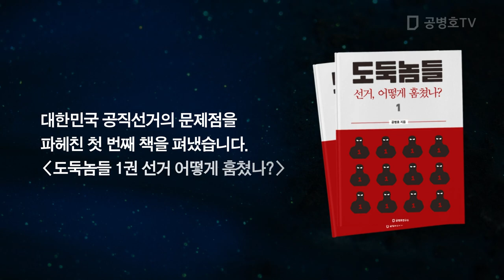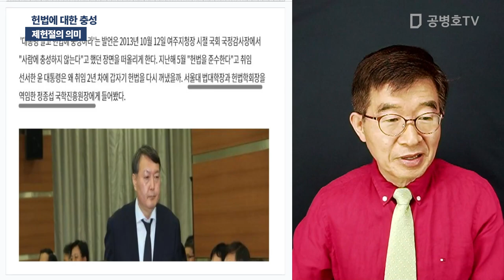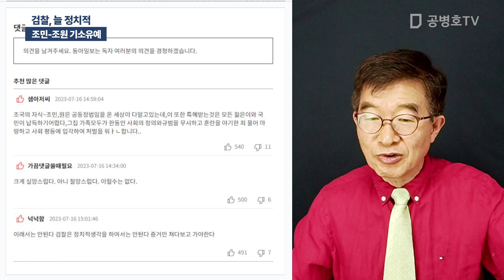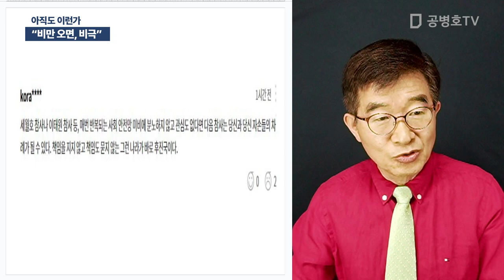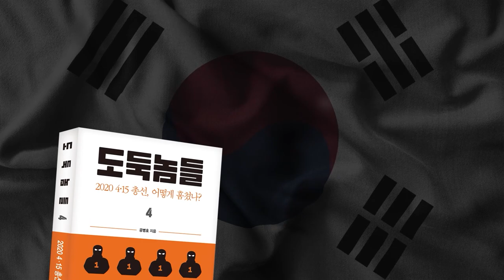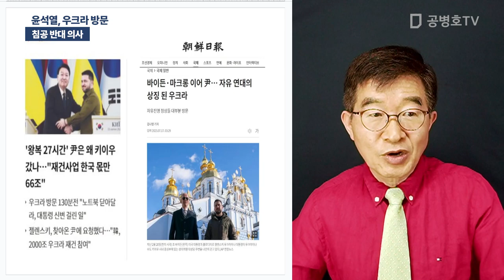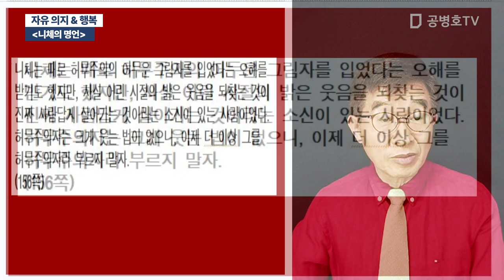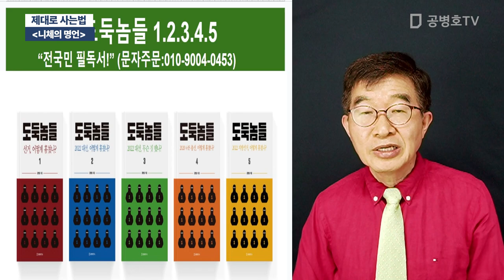"우리나라 침략당함, 우크라이나만이 아니라" / 방송: 07 / 17 / 2023 [공병호TV]